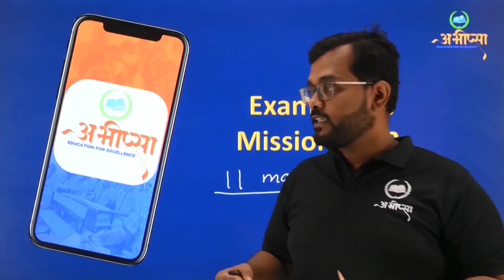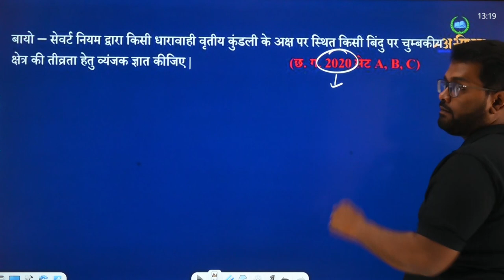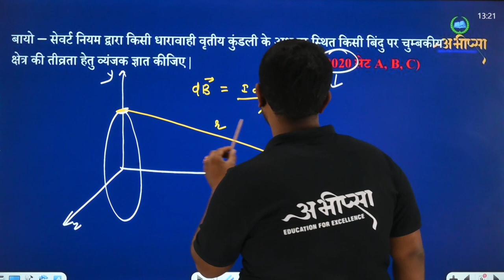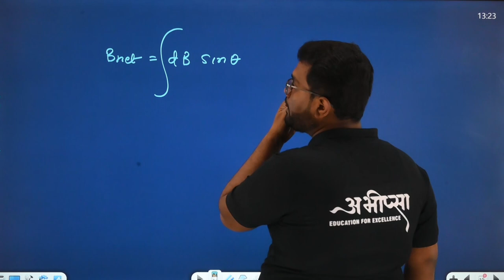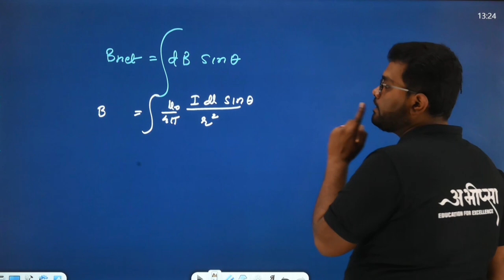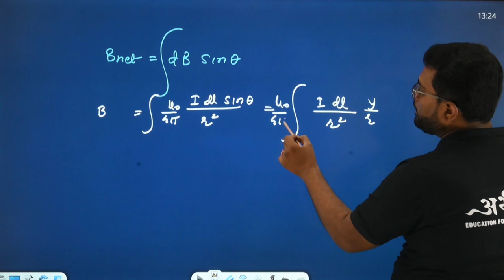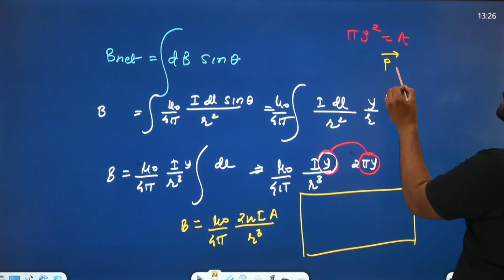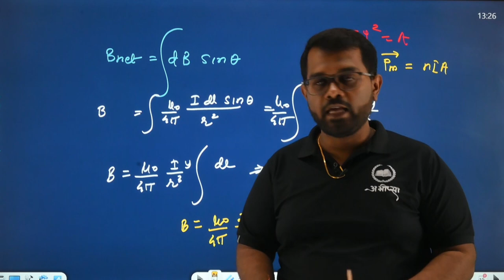गतिमान आवेश एवं चुम्बकत्व | PYQ 4.1 | कक्षा 12 वीं | Class - 12th | Physics | भौतिकी